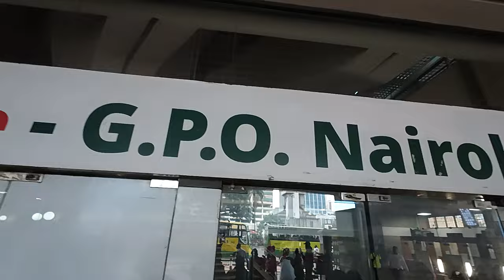DRAMA AT HUDUMA CENTRE NAIROBI AFTER EMPLOYEES REFUSE TO TAKE IN THEIR INJURED COLLEAGUE